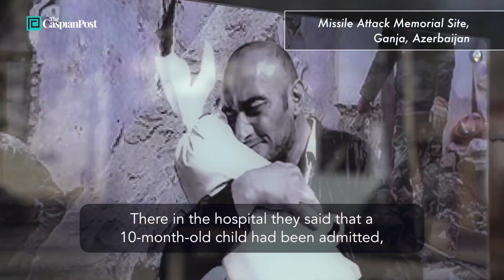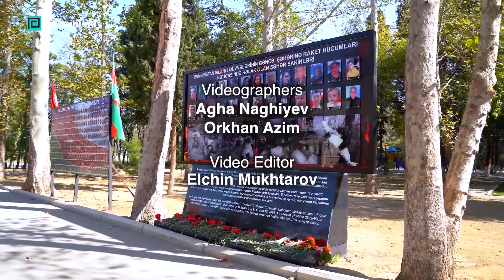He remembers the 5 family members killed when an Armenian rocket attack hit Ganja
Teymur Sərkərov 2020-ci ildə 10 aylıq bacısı qızının cəsədini bacısının yanına qoymaq üçün daşıyaraq beynəlxalq manşetlərə çıxıb.
Burada o, Azərbaycanın ikinci şəhəri Gəncəyə Ermənistanın raket hücumu zamanı həlak olan 5 ailə üzvünü xatırlayır.

Teymur Sarkarov made international headlines carrying his 10-month-old niece's body to lay next to his sister's in 2020. Here, he remembers the 5 family members killed when an Armenian rocket attack hit Azerbaijan's second city, Ganja.